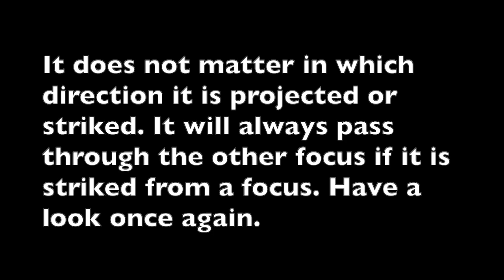Ellipse Reflection | Rays emanating from one focus pass through the other focus.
The video demonstrates an important property of an ellipse. This property has critical applications particularly in the design of building acoustics.